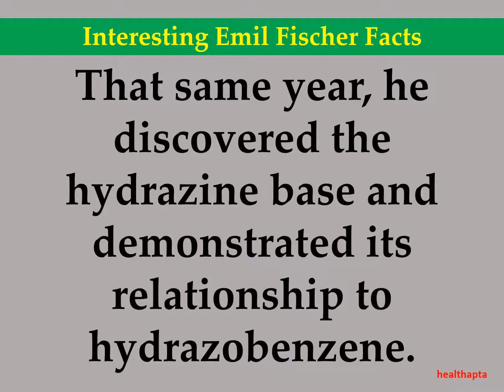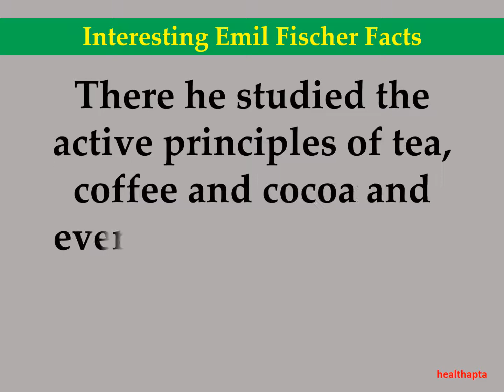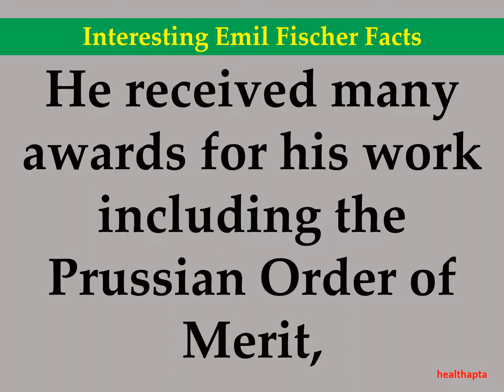Interesting Emil Fischer Facts